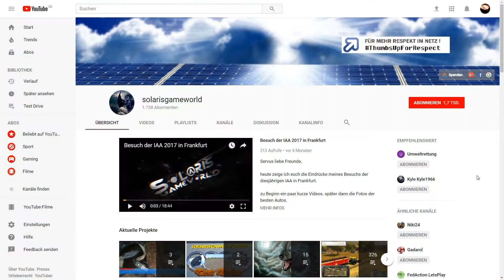Wild West Saga #9 - Willkommen in Cruelty City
nach kurzer Pause gehts heute weiter.
Wich erreichen Cruelty City und merken, dass der Aufbau doch
langsam etwas zügiger läuft.

Euer Solaris